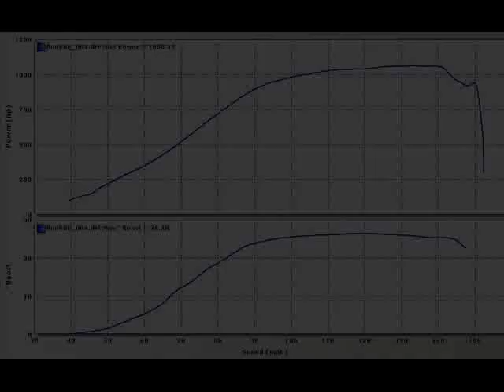Mustang Cobra Goes 8.84 @ 161.3 mph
The fastlane built and tuned Holloway Cobra tore up the track at Baytown over the weekend doing 8.84 at 161.3 mph.